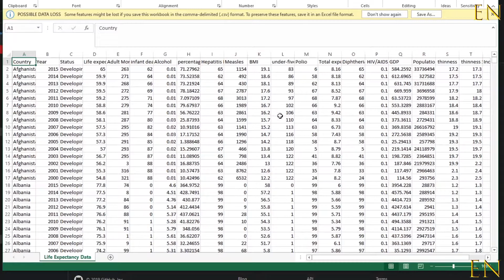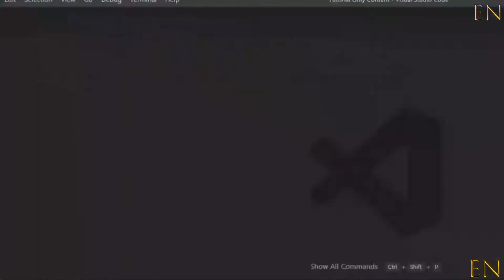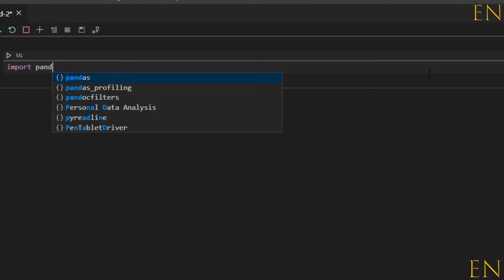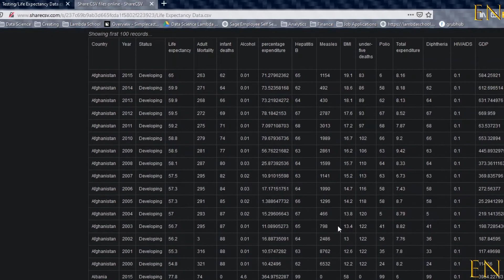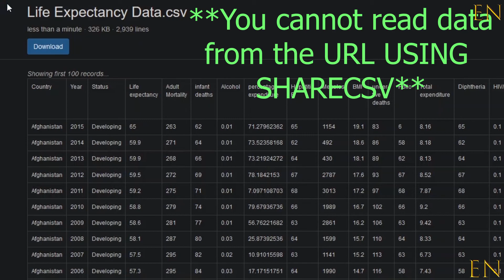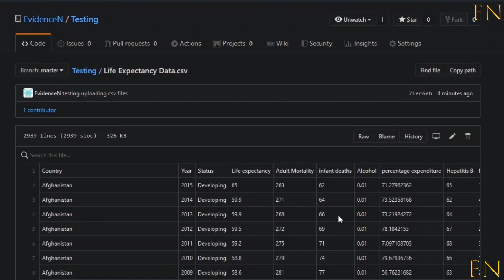Create URL LINK for your DATA from CSV files for python and data science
This video teaches you how to take your CSV files and upload it online for free. It shows you how to make your CSV files available on GITHUB and available for download.

Become a member of our exclusive data science community where we do project reviews, code reviews, portfolio reviews, resume reviews, and many more things to support existing and aspiring data scientist, machine learning engineers, and developers in general.